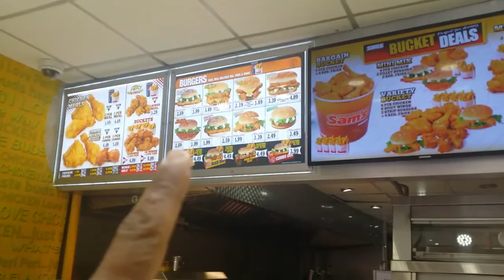Vlog 010 I Love Fried Chicken!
So here's a new part to my already over cramped channel, my new daily vlog's, OMG... yes me too, I've joined a long list of people who have taken the plunge, I hope you guys like it! Enjoy Peace!

Peace!